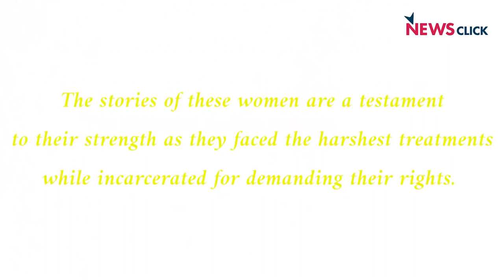The Women who were Imprisoned but Not Defeated Narrate Their Stories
Women political prisoners from across India came together in this conference to narrate their stories of detention and their time in different Indian prisons.
The stories of these women are a testament to their strength as they faced the harshest treatments while incarcerated for demanding their rights.